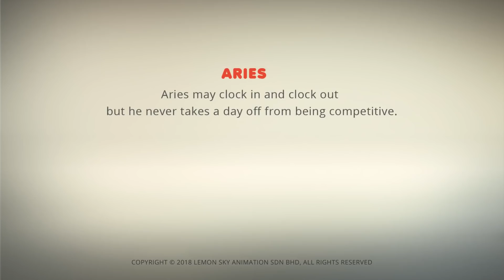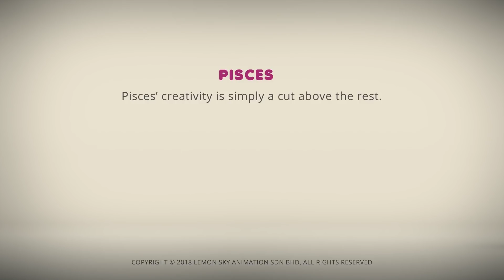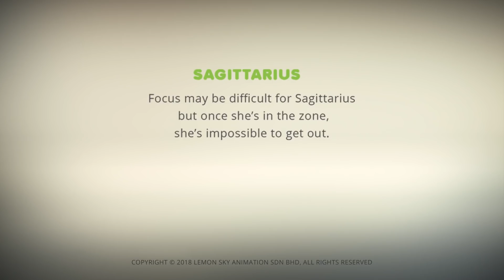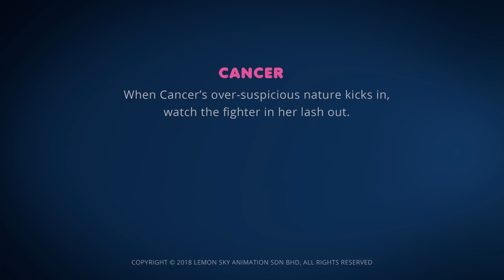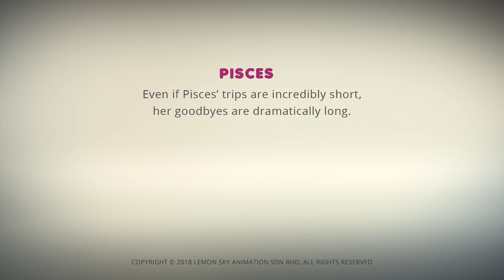AstroLOLogy | Work-A-Thon | Chapter: On Duty | Compilation | Cartoons for Kids